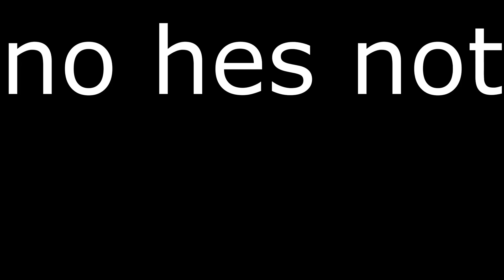[YTP] PIZZA PIZZA PIZZA PIZZA PIZZA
A Poop A Day 2023 #250
In this Phillips CDi The Legend of Zelda Spadinner YouTube Poop, the King says pizza repeatedly, worrying Zelda

APAD, or the A Poop a Day challenge, is a challenge where I post a YTP every day in the year (2023, in this case). The only rules are that there must be an original YTP released every day in the year created by me that has not been released on this channel before. I welcome YTP suggestions, as it may be a bit difficult to come up with 365 YTPs by myself XD